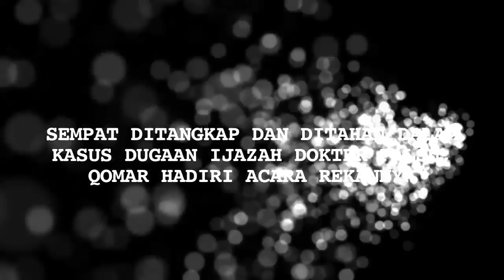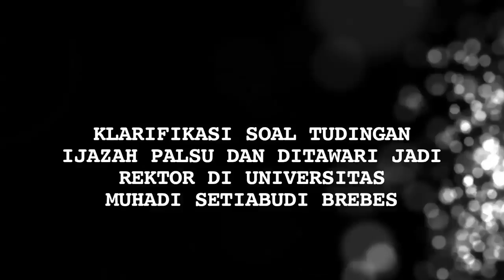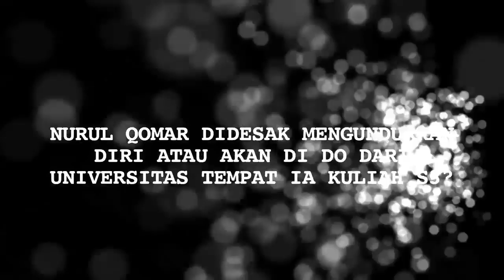Ditangkap dan Sempat Ditahan, Komedian Qomar Terlihat Hadiri Suatu Acara - Cumicam 30 Juni 2019